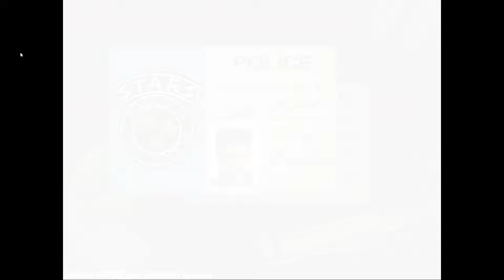バイオハザード1 ランダマイザーMODをプレイ その1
バイオハザード1　ランダマイザーMODをプレイ
無限グレネードガンを使用して進めていきます。